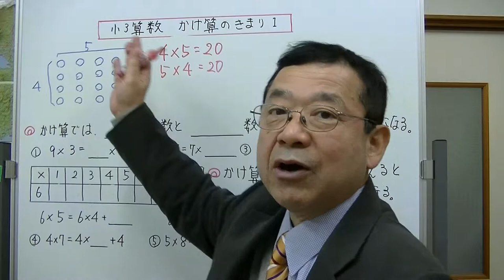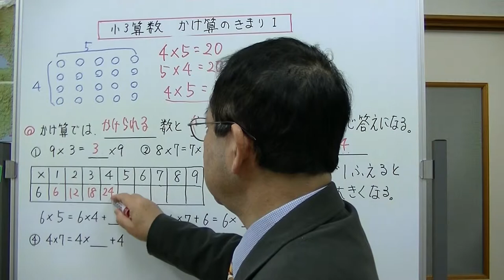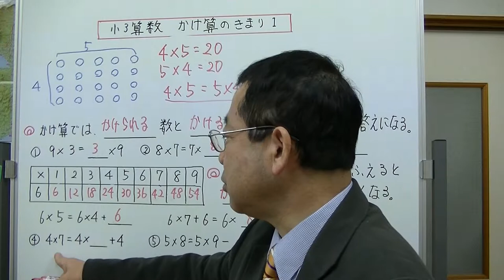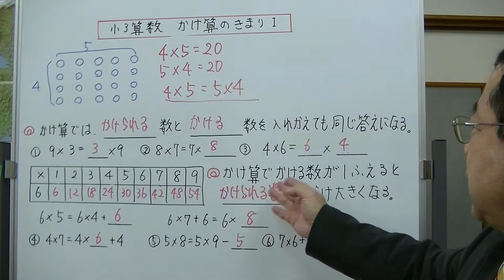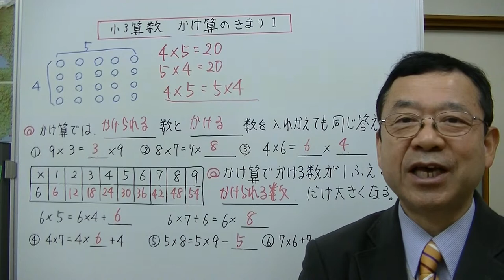小3算数 かけ算のきまり１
2年生でかけ算の九九を学習します。そのかけ算にはどんな決まりがあるのか節飯しました。